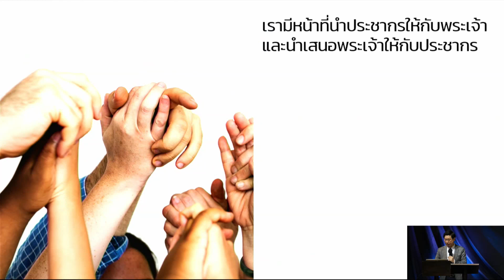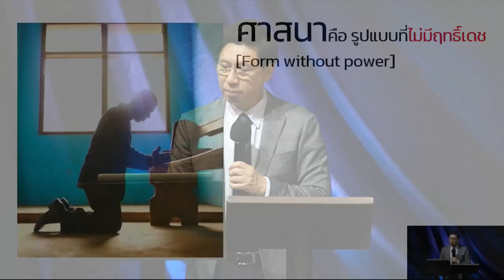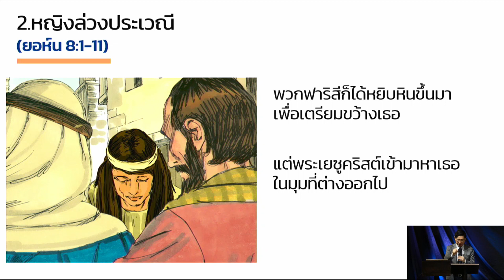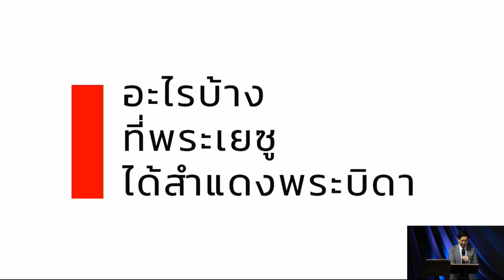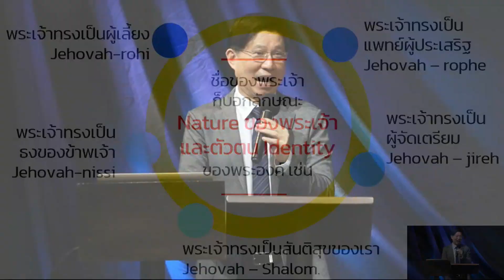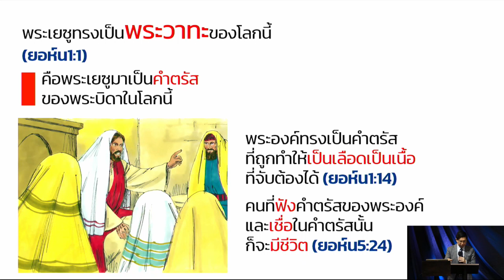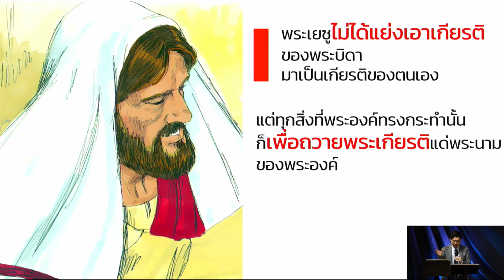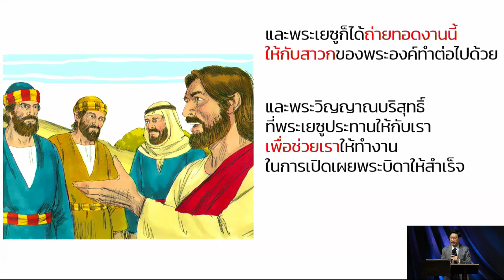พระเจ้าดี 8 สำแดงพระเจ้าดี โดยการอวยพรไม่ใช่สาปแช่ง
คำเทศนาชุด พระเจ้าดี
ตอนที่ 8 สำแดงพระเจ้าดี โดยการอวยพรไม่ใช่สาปแช่ง